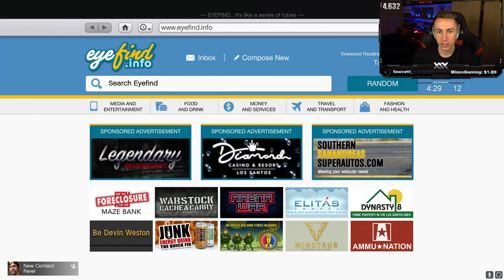*NEW* GTA ISLAND HEIST ft. $9M SUBMARINE!! (Cayo Perico Heist #1)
Simon/Miniminter/MiniminterClips